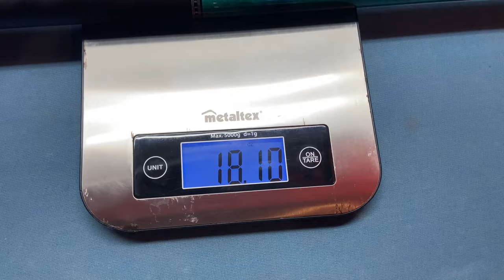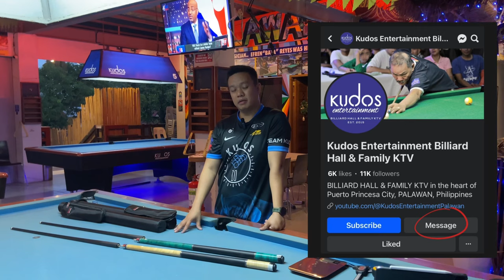CARBON FIBER NA TAKO MGA LODI | Mit Cues + Black Arrow Carbon Fiber Shaft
Green Cue:
STATUS: THIS CUE STICK IS SOLD  ❌
Length  - 58 Inches (29” Shaft and 29” Butt)
Shaft  - Black Arrow Carbon Fiber
Weight - 18.10 oz.
Joint Type - Quick Release
Cue Tip - Triangle Tip
Ferrule - Phenolic with Black Plate
Tip Diameter - 12.4mm
Wrap - Black Irish Linen

White Cue:
Weight - 18.80 oz.

Kung gusto niyo po bilihin chat po kayo dito sa aming FACEBOOK PAGE: KUDOS ENTERTAINMENT BILLIARD HALL & FAMILY KTV

Mode of payment thru GCash
GCash Number

Mishaal P.